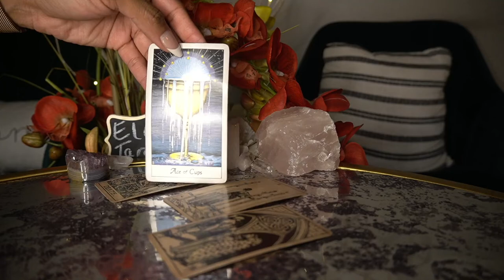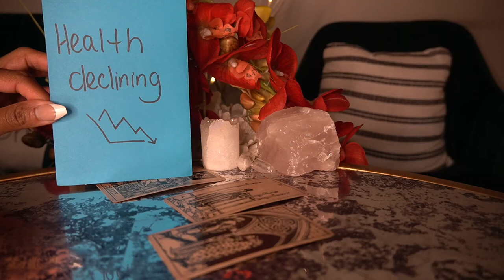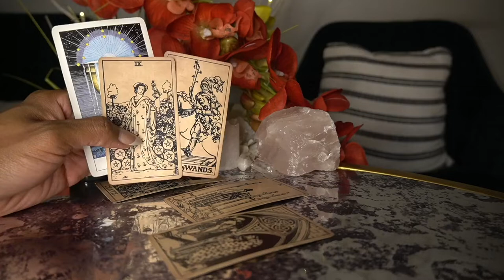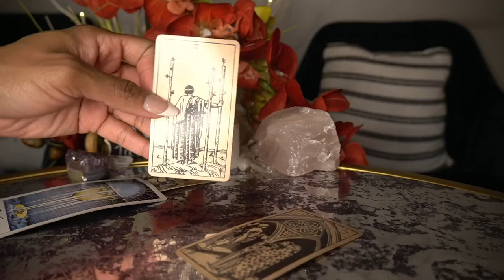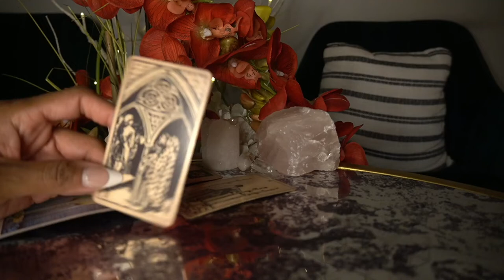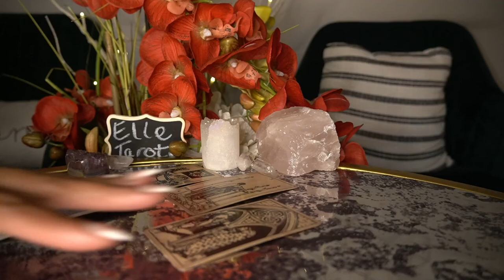LEO END OF DEC '21 ALWAYS WAITING ON THEM TIRED OF THAT SH!T